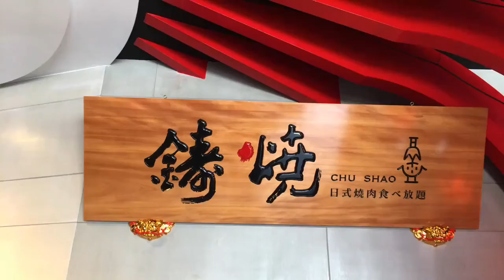Cooking Mackerel at The Best All-You-Can-Eat Yakiniku Buffet